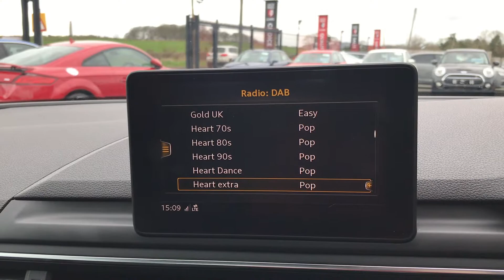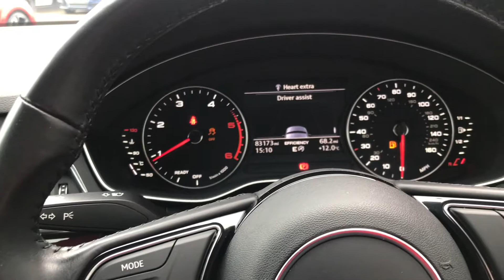2016 Audi A4 Tdi Ultra sport